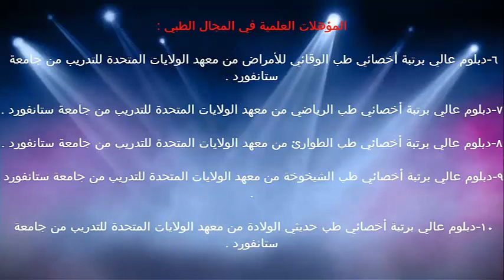جدول التطعيمات اول 6 شهور / الدكتور د.خالد بن سعود الحليبي اخصائي الطب الوقائي للأمراض